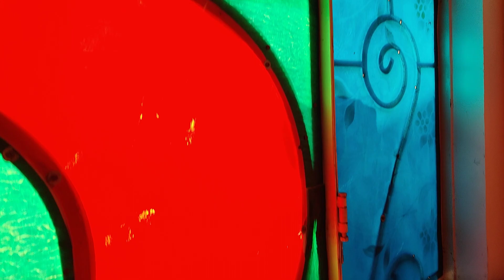He's the one who knocks